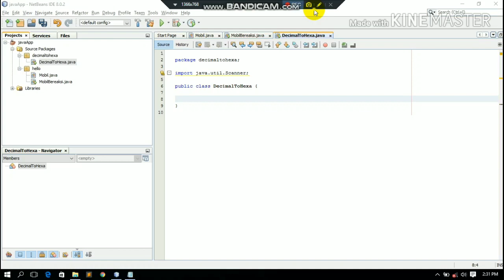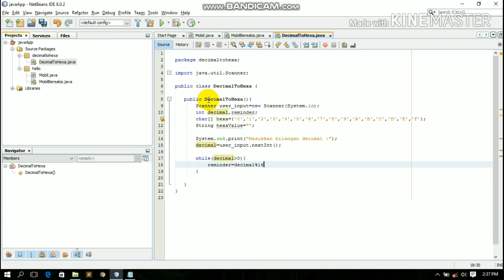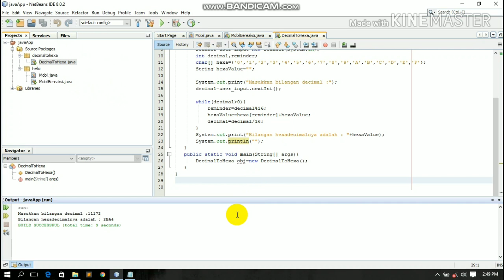CONVERT DECIMAL TO HEXADECIMAL | NETBEANS